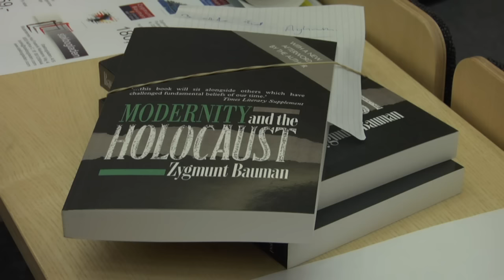Zygmunt Bauman: Liquid Modernity revisited